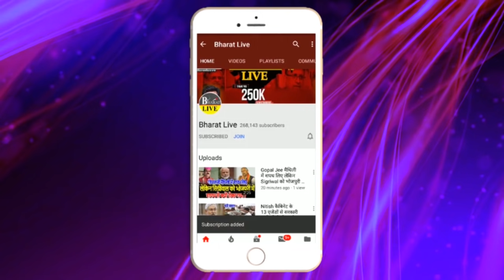कन्हैया के कांग्रेस में जाने पर CPI ने तोड़ी चुप्पी!